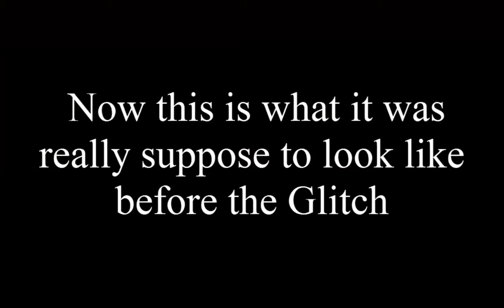Dead Space 3 - Walking Corpse Glitch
I had no idea it had glitched i actually though it was all apart of the game lol so i reloaded the last check check point and realized it was a glitched lol